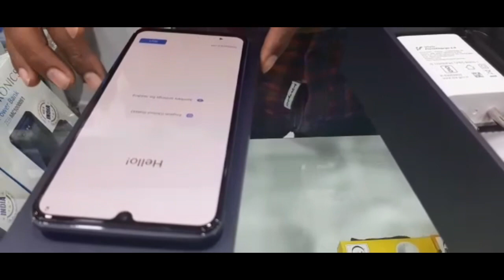Finally I bought it 🥳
Hello friends; Welcome to my dailyvlog channel. Allrounder rakhi Dailyvlogger I am working on my daily vloggers channel. I create content on familyvlogs , indianfamilyvlogs.

live a happy life , stay positive and stay motivated. work hard to get success.